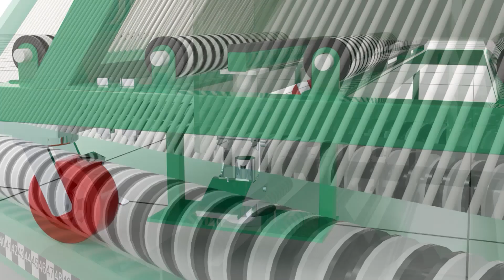Harp Glass Rack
Dimensions: 48" D x 80" W
Load Height: 60"
Total Slots: 60
Slot Widths: 40 at 3/8" wide and 20 at 1/8" wide

Includes four non-marking swivel casters rated at 1000 lbs. capacity each.
Two foot locks mounted in front of base for stability.
Includes 60 long and short plastic covered rods and 80 hole locations.
When rods are placed in every hole the space between the rods is 3/8" - skip a hole the space between rods is 1-1/8".
3/8" thick high density polyethylene on the floor for easy sliding of glass.
High density polyethylene also provides a non-stick surface for insulated glass.
Gray powder coated finish.
Ships knocked down for freight savings.